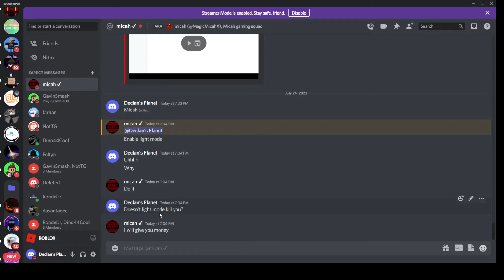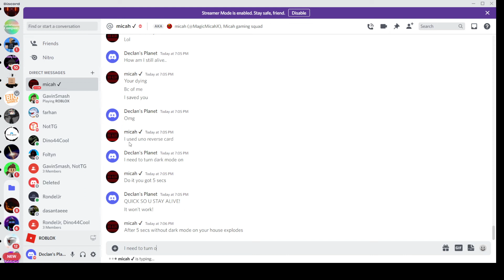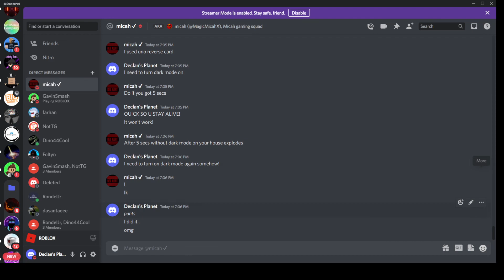Turning on Discord light mode for 0.01 seconds..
Never do it...